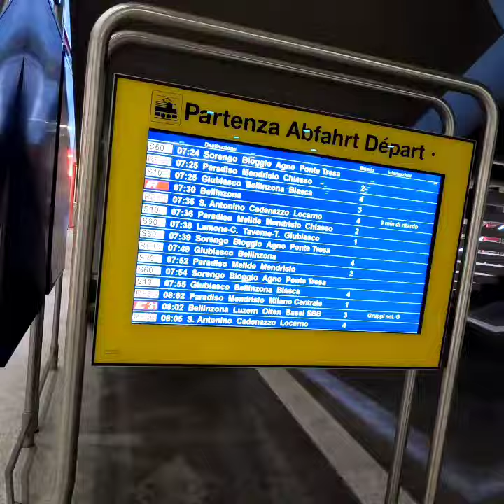Ponte dei Salti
Nov 21

Valle Verzasca
The southern end of the Valle Verzasca is closed by the giant dam at Lago di Vogorno, where the highest bungee jump in the world takes place – the dam wall is 220 meters high! It became famous especially after James Bond jumped off it in the opening scene of the movie GoldenEye.

Past the dam, the road continues on to the village of Lavertezzo, where you’ll find perhaps the most photographed bridge in Switzerland – the Ponte dei Salti, which has two arches and dates back to the 17th century.

Lorcano - Promenade

Locarno Lakeside Promenade

Trekking

During springtime, lawns that run along the Locarno Bay transform into a multitude of colours and the lakeshore is seized by tourists on a quest to find the sun.

Gandria

The Border Town and the Smugglers. The little village of Gandria lies at the foot of Monte Brè, on the shores of Lake Lugano. It has a very nostalgic atmosphere, having remained unchanged for about 100 years. The Swiss Customs and Smuggler Museum, which is located on the opposite shore of the lake, can be reached by lakeboat.

Clinging close to the steep slope of the excursion mountain, Monte Brè, surrounded by chestnut forests and adjacent to the waters of Lake Lugano, Gandria is a town with a special ambience. It has angular lanes, steep staircases, courtyards with walls and arcades. The town is a car-free zone,and the original character of many buildings in this town, such as the chapel of San Rocco, which dates back to the year 1645, has been preserved.

LUGANODANTE - We like you